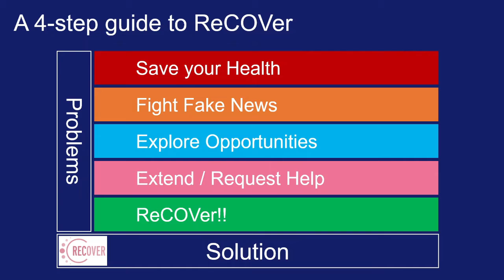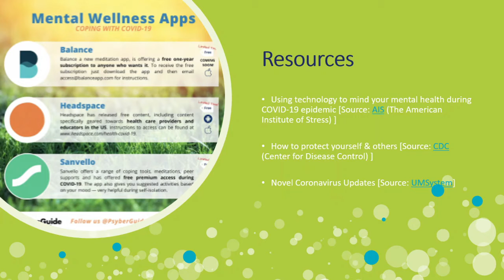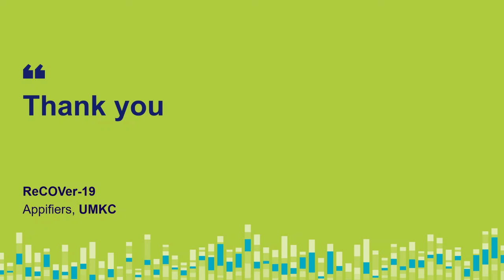KC FED Code-a-thon 2020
ReCOVer-19

Appifiers

Ravindra Reddy Chennapareddy
Sandeep Reddy Salkuti
Srichakradhar Reddy Nagireddy